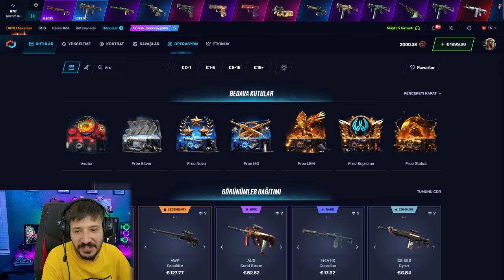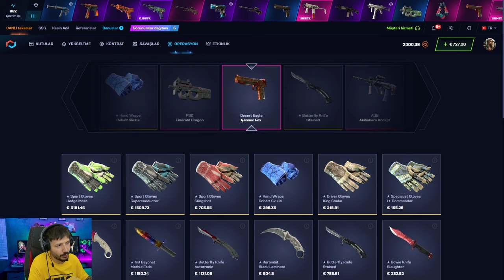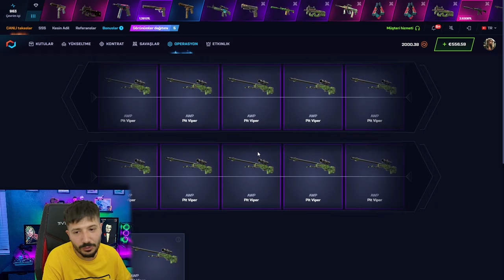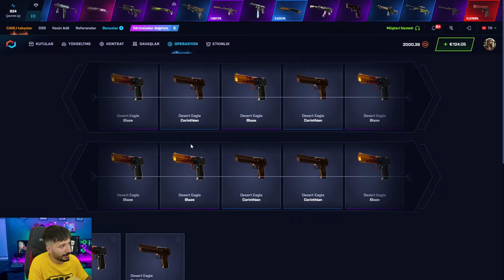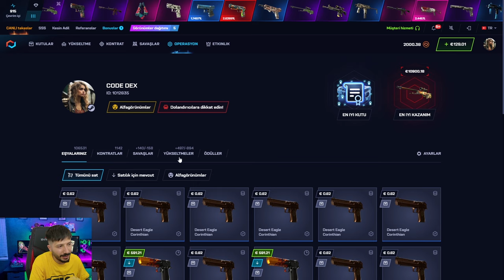AZ PARA İLE DRAGON LORE KASASI AÇTIK Csgonet Promo Code 2024